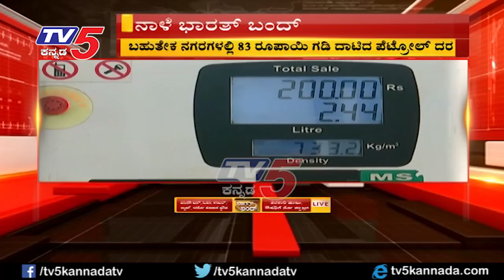ಕೇಂದ್ರದಿಂದ ತೈಲ ಬೆಲೆ ಏರಿಕೆ ನೀತಿ ಖಂಡಿಸಿ ಪ್ರತಿಭಟನೆ | TV5 Kannada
ಕೇಂದ್ರದಿಂದ ತೈಲ ಬೆಲೆ ಏರಿಕೆ ನೀತಿ ಖಂಡಿಸಿ ಪ್ರತಿಭಟನೆ.
ಬೀದಿ ಬದಿ ವ್ಯಾಪಾರಸ್ಥರ ಸಂಘಟನೆಗಳಿಂದ ಬೆಂಬಲ. ಅಂಗಡಿ ಮುಗ್ಗಟ್ಟುಗಳನ್ನು ಬಂದ್ ಮಾಡಿ ಪ್ರತಿಭಟನೆ. ಬಿಜೆಪಿ ಹೊರತುಪಡಿಸಿ ಉಳಿದೆಲ್ಲಾ ಪಕ್ಷಗಳು ನಾಳೆ ಬಂದ್‌ಗೆ ಬೆಂಬಲ